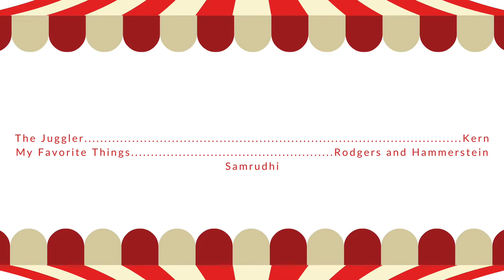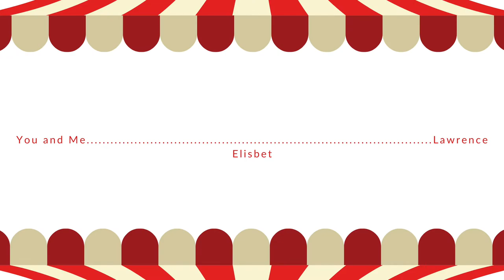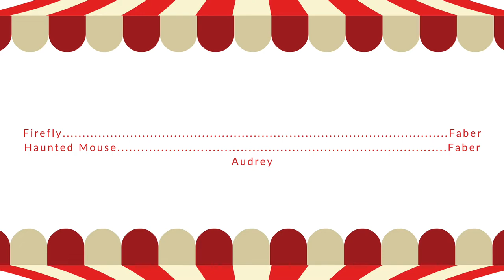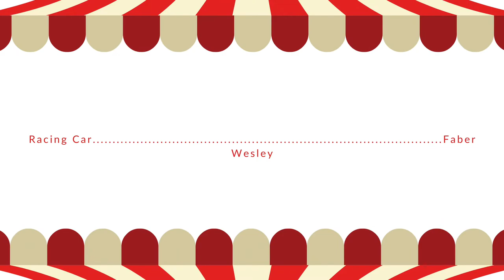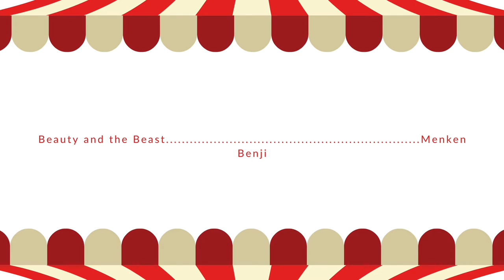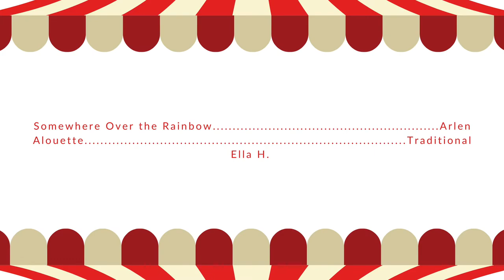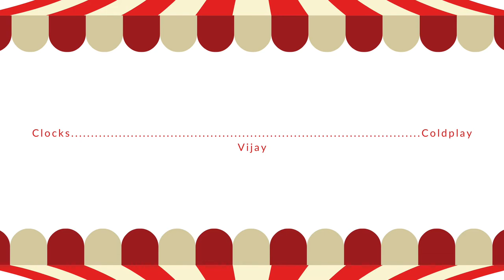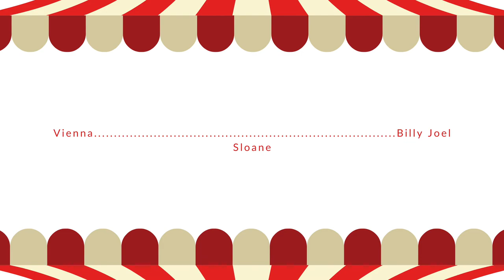【Musicfully】Spring Recital 2021 - Music Under the Big Top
Watch the Musicfully Students perform in Musicfully presents: Spring Carnival, Music Under the Big Top.

Congratulations to everyone on wonderful performances and all their hard work!

It's very important for us!